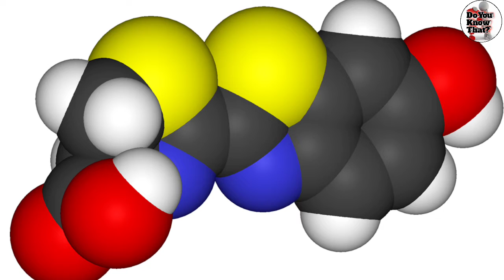99% लोग जुगनू के चमकने का कारण नहीं जानते?|99% of people don't know why firefly glows?facts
jugnu
जुगनू
how fireflies glow
how firefly glow
जुगनू कैसे चमकते है?
dinosaur ki duniya
dinosaur facts
bareja
100 dinosaur
100 dinosaurs
amazing facts
dinosaur aur
dinosaur prajati
dinosaurs ke bare mein
hey mama
kala cheetah
new tik tok video 2021
pandya store today episode
amazing facts
science shorts
डायनासोर
डायनासोर की वीडियो
ब्राज़ील
NASA
discovery
today news
news
facts ki duniya,
gk facts,
facts about Abdul kalam
Agar aapko yah video dekhkar achcha Laga to please meri video ko like Karen share Karen aur comment karna na bhule
Indian Army
facts dastan
Best of 2021- Guinness World Records
धन्यवाद दोस्तो
तथ्य
रहस्य
thanku 🙏🥰